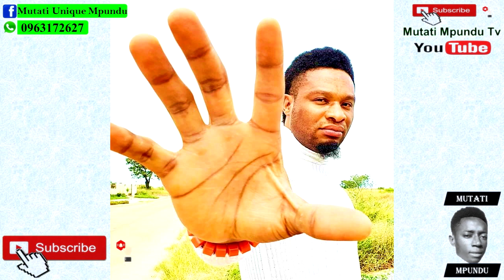Seer 1; This Is Exactly How Humble Edgar Lungu Looked the Very First Day I Met Him at The Parliament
Seer 1 (Update) This Is Exactly How Humble Edgar Lungu Looked the Very First Day I Met Him at The Parliament Building